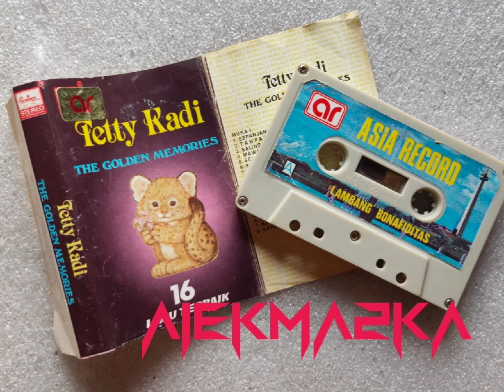lagu nostalgia dari TETTY KADI - SEPANJANG JALAN KENANGAN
lagu pertama dalam album terbaik ini dari TETTY KADI yg berjudul SEPANJANG JALAN KENANGAN..yuk dsimak 😊